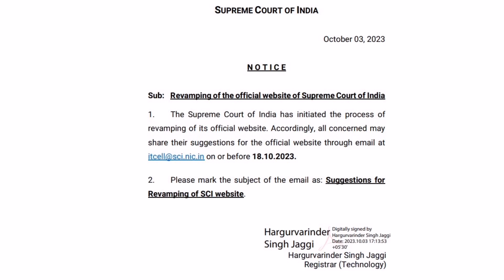பட்டா பத்திரம் & அனைத்து வழக்கு உச்ச நீதிமன்றம் இணையதளம் சூப்பர் நோட்டீஸ் முக்கிய அறிவிப்பு 2023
சுப்ரீம் கோர்ட் முக்கிய நோட்டிஸ் 2023.

Supreme Court of India Notice 2023.

இந்திய உச்ச நீதிமன்றம் முக்கிய அறிவிப்பு 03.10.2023.

சர்வே எண் தெரிந்தால் நிலத்தின் தன்மையை மொபைல் மூலம் நிமிடத்தில் தெரிந்து கொள்ளலாம்.
Survey Number sub Division No புல எண் உட்பிரிவு எண் தெரிந்தால் மண் நிலத்தின் தன்மையை நிமிடத்தில் ஆன்லைன் மூலம் பார்க்கலாமா..!

போலி பத்திரப்பதிவு தடுக்க பதிவுத்துறை நடவடிக்கை.

பத்திரப்பதிவு முக்கிய நடைமுறை சுற்றறிக்கை.

பதிவுத்துறை தலைவர் Circular 2023 வெளியீடு விரிவான விளக்கம்.

பத்திரப்பதிவு செய்ய தேவையான ஆவணம் யாவை.

tamilnadu Land Registration.

அசையா சொத்து ஆவணப் பதிவில் வருகிறது மாற்றம்.

அசையா சொத்து பத்திரப்பதிவு இனி புகைப்படம் இணைப்பு கட்டாயம்.

கிராம ஊராட்சி வரி மற்றும் கட்டணம் செலுத்த புதிய website தமிழக அரசு தொடக்கம்.

மூலப்பத்திரம் தொலைந்தால் ஆவண பத்திரம் எண் கண்டுபிடிப்பது எப்படி? 2023. சொத்து தாய் பத்திரம் நகல் எடுப்பது எப்படி.

பட்டா எண் சர்வே எண் இல்லாமல் ஆன்லைன் பட்டா எடுப்பது எப்படி 2023. How to Download patta copy online without patta number and survey sub Division number.

கிராம வரைபடம் ஆன்லைன் டவுன்லோட் மொபைல் மூலம் 2023 எப்படி. How to Download Village Map online Mobile. Full Details available this video.

how to download village map with survey numbers online in tamilnadu 2023.

rti மனு மூலம் கிராம வரைபடம் வாங்குவது எப்படி தமிழ்நாடு.

village map in tamilnadu.கிராம நில வரைபடம் fmb online.பட்டா அளவு சரி செய்வது எப்படி.

நிலத்தை சர்வே செய்ய 5 நிமிடத்தில் விண்ணப்பம் செய்யலாம். Land survey online Application. நிலம் அளந்து சர்வே செய்ய ஆன்லைன் விண்ணப்பம்.

Land_Survey நிலம்_அளப்பது நிலஅளவை சர்வே_எண் பட்டா_மாற்றம் patta_ரத்து பட்டா_போலி சர்வே_ஆன்லைன்_விண்ணப்பம் சொத்து_சிக்கல் தாசில்தார் vao கூட்டு_பட்டா அடங்கல் பத்திரம் பதிவுத்துறை.

Free patta transfer procedure in tamil 2023.
free natham patta problem Natham patta vanguvathu yeppadi Natham patta peyar மாற்றம்.

patta sirappu mugam Patta chitta ec tamil fmb download online mobile Fmb map vs patta value comparison FMB map.

 Fmb sketch Fmb value gift deedthana settlement Pathiram vs patta.

How to write Rti for free natham patta petition cm cell for natham patta district collector for natham free patta Tashildar patta petition RDO பட்டா.

தான செட்டில்மெண்ட் பத்திரம் மற்றும் உயில் பத்திரம்.
மோசடி பத்திரம் போலி பத்திரம் பரிவர்த்தனை பத்திரம் பவர் பத்திரம் பாக பிரிவினை பத்திரம்.
சொத்து பத்திரம் கூட்டு பட்டா தனி பட்டா பூர்வீக சொத்து பட்டா பட்டா பிழை பட்டா பிழை திருத்தம் மோசடி பட்டா போலி பட்டா பட்டா பெயர் தவறு.

கூட்டு பட்டாவை தனி பட்டாவாக பிரிப்பது எப்படி Joint patta to individual patta online Joint patta to single patta சொத்து மூலபத்திரம்.
கிராம நத்தம் பட்டா கிராம வரைபடம் நத்தம் பட்டா வாங்க தாசில்தார் மனு எழுதுவது எப்படி.

நத்தம் இலவச பட்டா வாங்க கோட்டச்சியார் மற்றும் மாவட்ட ஆட்சியர் மனு கொடுப்பது எப்படி vao பட்டா வேண்டி மனு கொடுப்பது
அடங்கல் பதிவிறக்கம் அ பதிவேடு download வருவாய் அலுவலகம்.

பத்திரப் பதிவு அலுவலகம் பதிவு நடைமுறை
முத்திரைத்தால் கட்டணம் மற்றும் பதிவு கட்டணம் சொத்து பத்திரப்பதிவு.
பட்டா வாங்க தேவையான ஆவணம் என்னென்ன மற்றும் பட்டா வாங்க ஆகும் செலவு?
லஞ்சம் இல்லாமல் பட்டா வாங்குவது எப்படி?
How to download extract patta chitta fmb adangal a-register copy download.

நிலத்தை சர்வே செய்ய மனு எழுதுவது எப்படி?

land survey cost in tamilnadu.

நிலத்தை அளக்க எத்தனை நாட்கள் ஆகும்?

சர்வே மனு RTI.

சர்வே எண் பிழை திருத்தம் செய்வது எப்படி

நத்தம் பட்டா சொத்து சர்வே செய்வது எப்ப